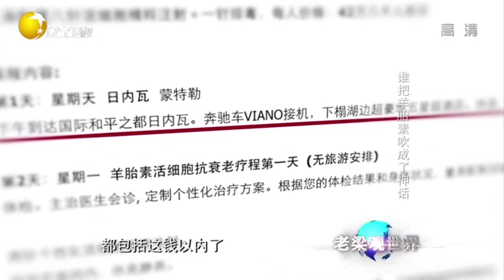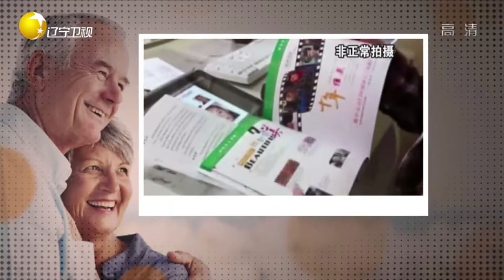费用惊人的“抗衰老医学”，有哪些鲜为人知的真相丨老梁观世界